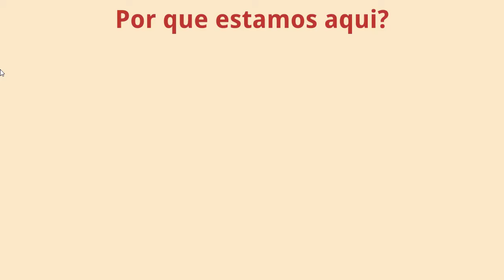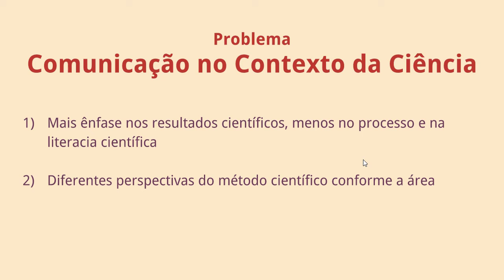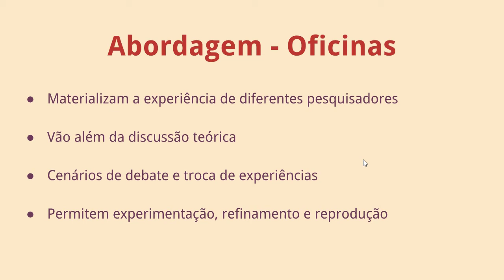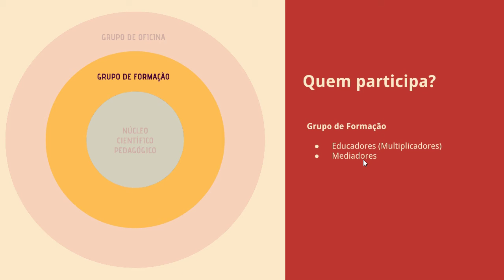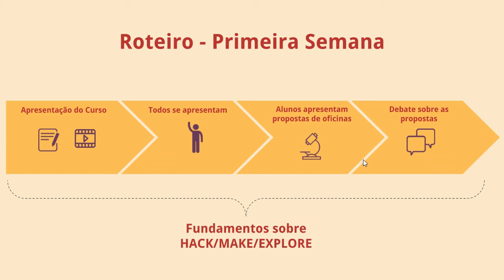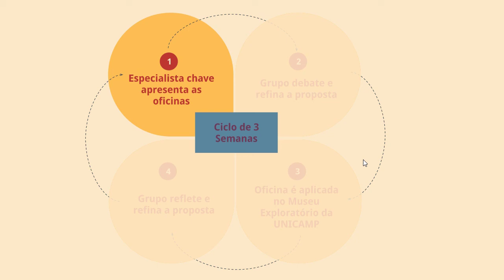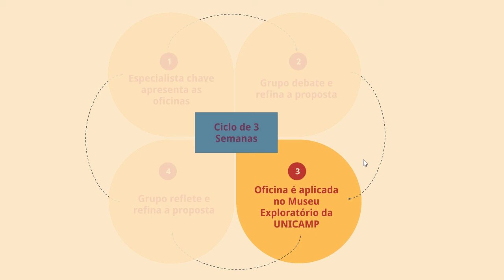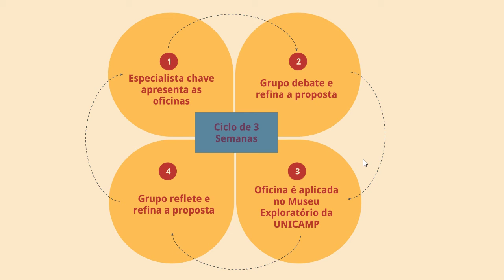Hack/Make/Explore - Apresentação e Visão Geral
Vídeo de apresentação do curso Hack/Make/Explore - Oficinas para Formação de Pensamento Crítico e Criativo na Ciência, promovido pelo Museu Exploratório de Ciências da Unicamp Aqui é apresentada a proposta do curso e é detalhada a dinâmica do seu desenvolvimento.